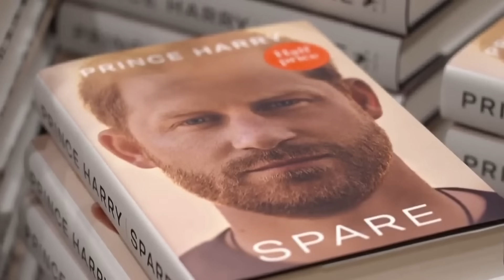She Does Not Belong in Montecito (Meghan Markle)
HG Tudor explains how Harry´s Wife even manages to irritate the place she lives.